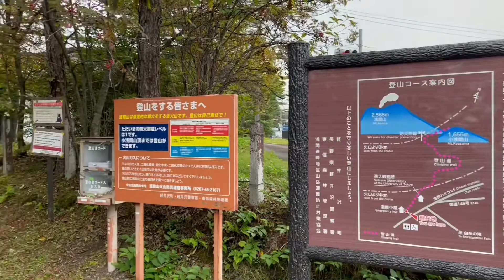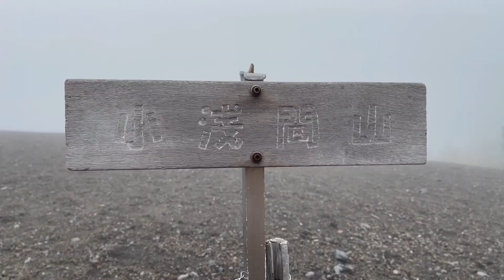【愛犬と軽井沢旅行】紅葉の時期におすすめな山登り。小浅間山で愛犬とハイキング。雲海の中に入った超レア動画がこちらですw自然の中で喜ぶ愛犬のかわいい笑顔に癒された楽しい山登りだった［vlog］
【愛犬と軽井沢旅行】紅葉の時期におすすめな山登り。小浅間山でわんわんとハイキング。雲海の中に入った超レア動画がこちらですw自然の中で喜ぶわんわんのかわいい笑顔に癒された楽しい山登りだった［vlog］

※小さい山ですが、十分注意して登る事をオススメします！帰り道「どっちから来たっけ？」っと一回なりました。熊の出没もあったそうなので、熊よけの「鈴」もあったら安心ですね。人の話し声でも熊は去って行くそうなので、わんわんとお喋りしながら登山しました（笑）僕が行った時はアイフォンの電波は良好でした♪

【小浅間山】
登山口住所: 長野県北佐久郡軽井沢町
トイレ　　: 向かい側峰の茶屋駐車場内に公共トイ
　　　　　　レ(無料)

登場人物
わんわん
犬種：レークランドテリア
年齢：２歳（2019年1月1日生まれ）
性別：男の子
体重：５Kg
性格：ドジ＆食いしん坊

飼い主
名前：大地（だいち）
仕事：元トリマー
趣味：わんわんに料理を作る事

【大地のわんわんクッキング】 ※愛犬の健康のために簡単ですぐ出来るドックフードにプラスワンレシピを公開中♪